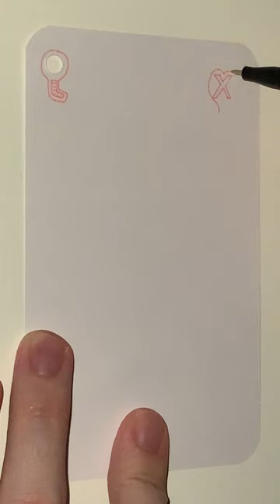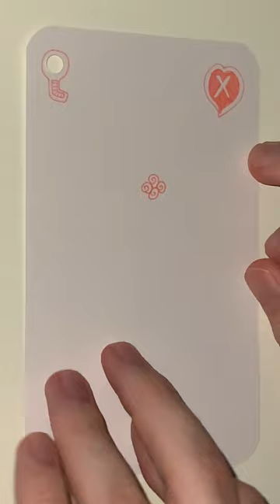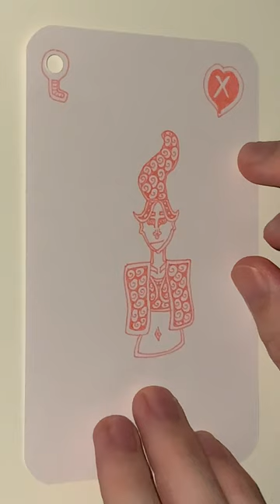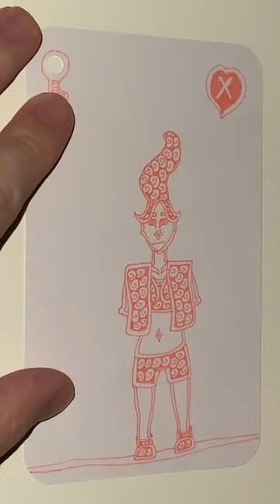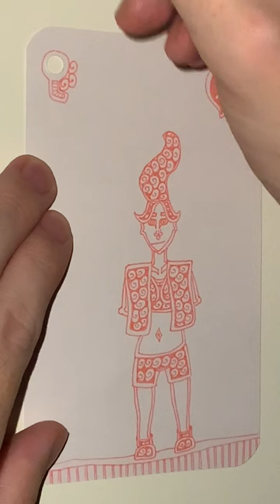X of Pink Hearts - YH Fineliner - Automatic Doodling - Part 01